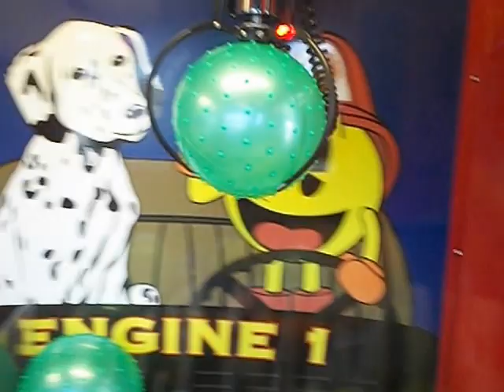NAMCO FIRE TRUCK CLAW MACHINE@WAL MART CLAW LOSES GRIP WITH SECOND WIN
TODAY I HEAD OVER TO MY LOCAL WAL MART TO FACE THE NAMCO FIRE TRUCK  YOU WILL SEE THE CLAW LOSIN GRIP A LITTLE BIT  BUT THE GREEN BALL MADE IT TO THE HOLE